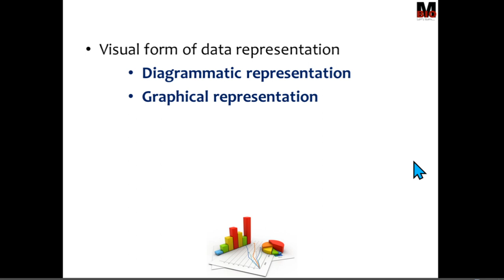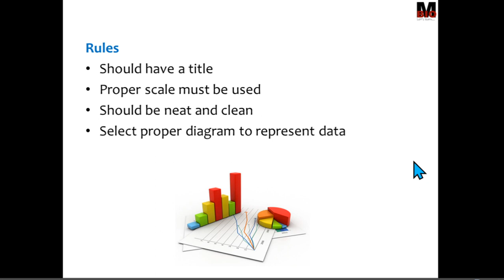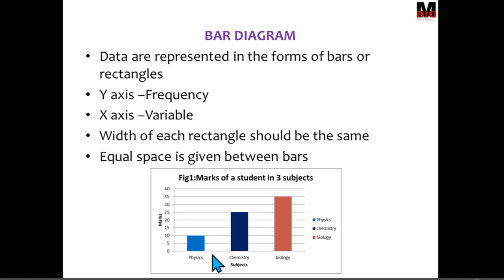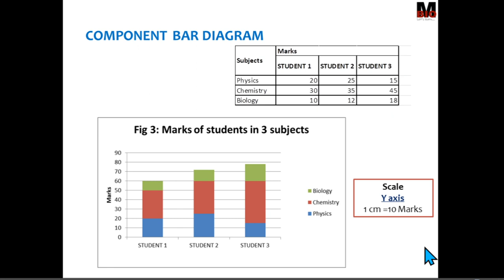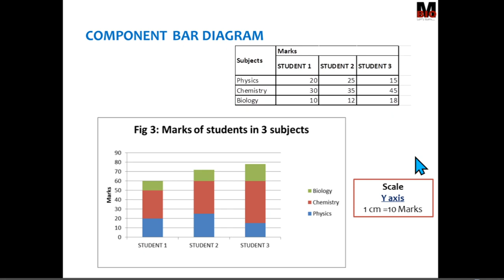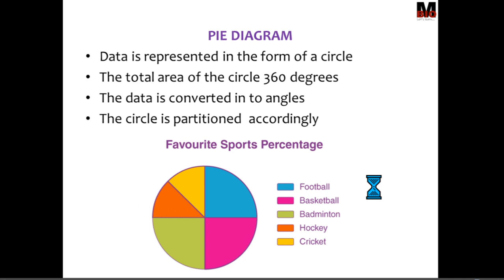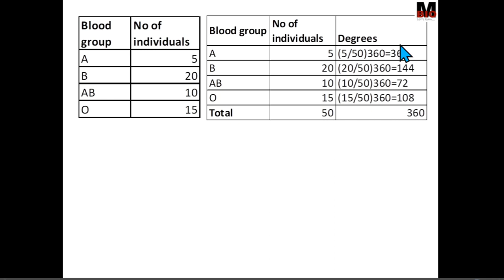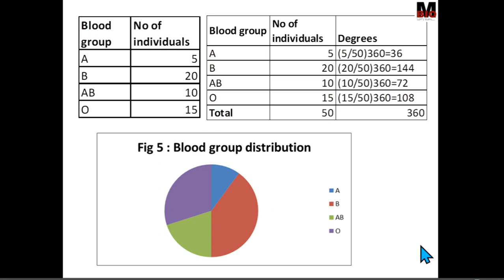DIAGRAMMATIC REPRESENTATION OF DATA | BAR DIAGRAM | PIE DIAGRAM